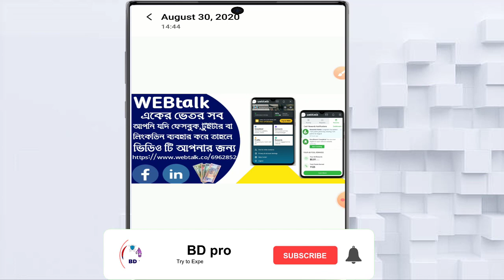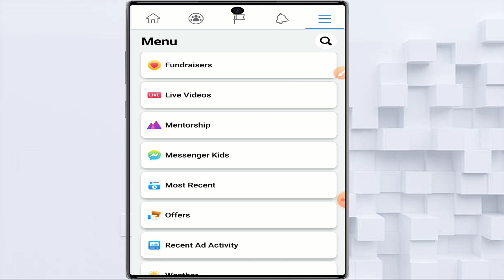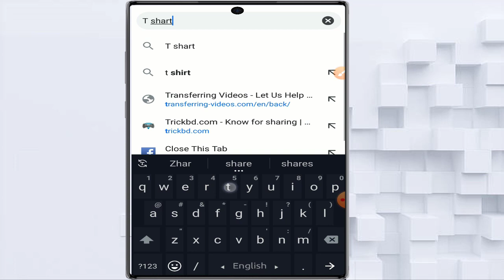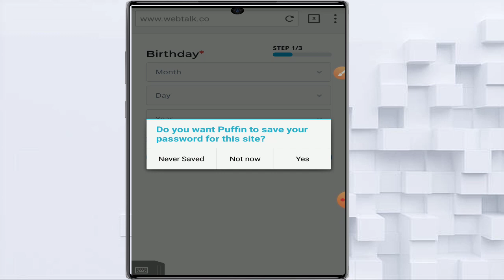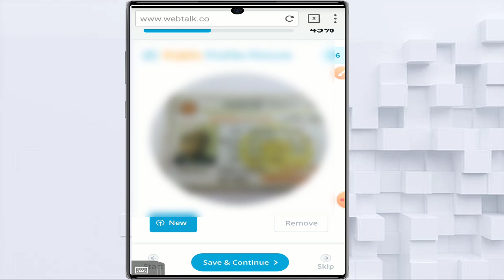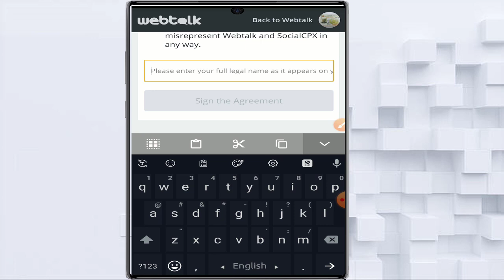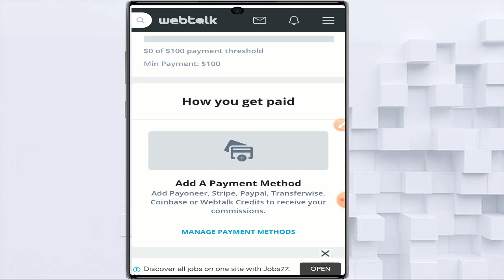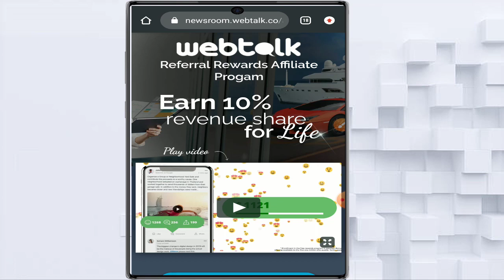webtalk a to z bangla | money making social media | Traffic generate | new social media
Create an account or log into Webtalk. Control your news with the Magic Newsfeed. Join the future of social media now, connect with the whole world and earn money.